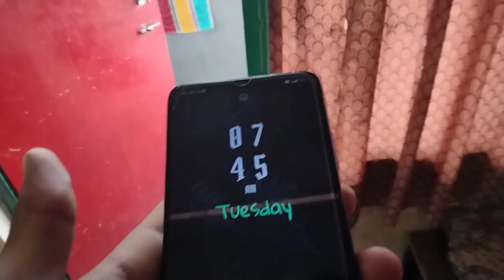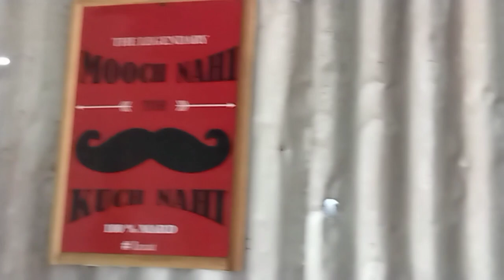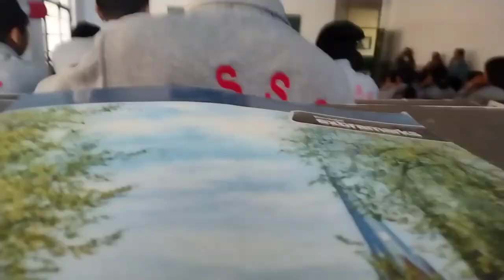Kesa hai green hills college☹️/A Day in Green Hills Engineering College(Solan) visit🥱onedayvlog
Hello Everyone स्वागत है आपका मेरे YouTube channel @pawanjagaik7145  par
About This Vedio.. ऐसा है green hills college ☹️ /A Day in  Green Hills Engineering College (Solan)  o. j. t. visit 🥱

 tu ja tha Hamara Green Hills Engineering college mai oht visit jo ki tha 13 feb to 17 feb tak.. is vedio mai apko dekhne ko milega green hllls engineering college kesa h.. kya kya vha par hota h.. baki jo cover krne ko rehta h vo ap log dekhoge next vlog m..

 Aur meri Aane wali Sabhi video par Apna Jyada Se Jyada Pyar dikhaye

hashtag used..

search terms..
ऐसा है green hills college ☹️
  Green Hills Engineering College (Solan)
  o. j. t. visit
gsss deha Balson
feb 2023
new vedio